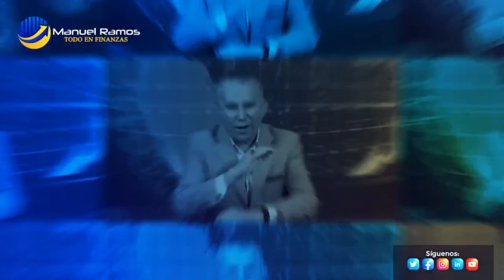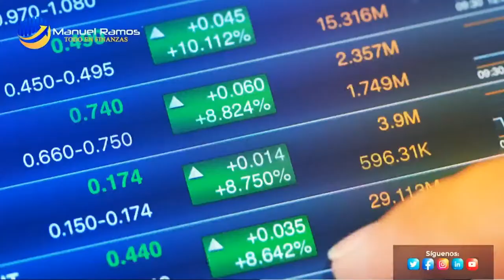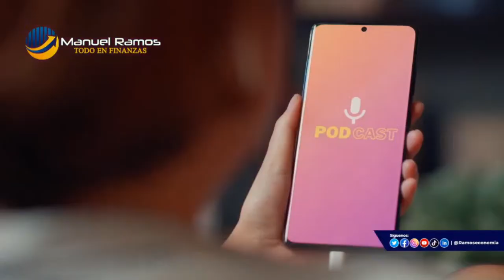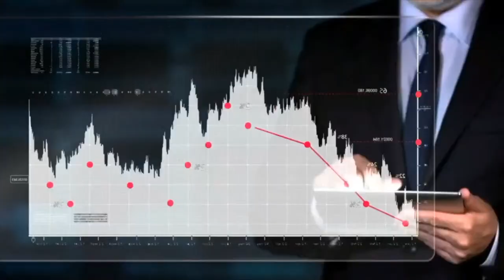Obtén el Máximo Rendimiento de Tu Dinero | Manuel Ramos Todo en Finanzas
La Protección y la Inversión van de la Mano - Obtén el Máximo Rendimiento de Tu Dinero -

Subscríbete al Canal de Manuel Ramos Todo en Finanzas